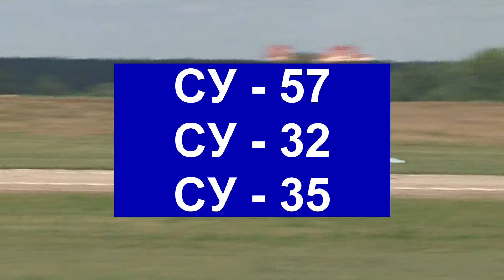Военные самолеты России. Авиасалон МАКС докафильм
Военные самолеты России - гордые и сильные стальные птицы. Супер полеты на супер самолетах